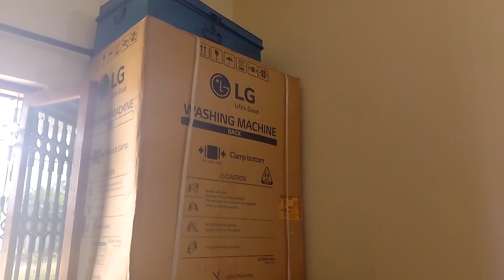मेरा घर My home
Family vlog
full home tour
home tour vlog
house tour